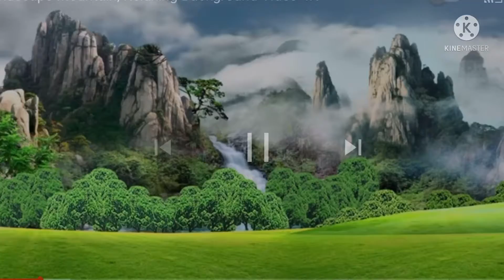Godzilla with new background using green screen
This may be the new background for this battle Arena to me it looks sick 😎